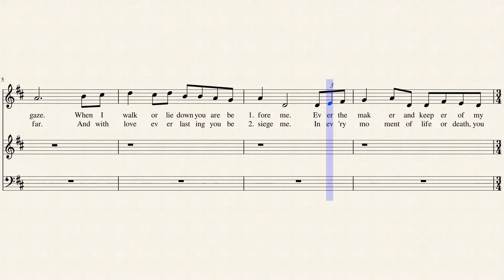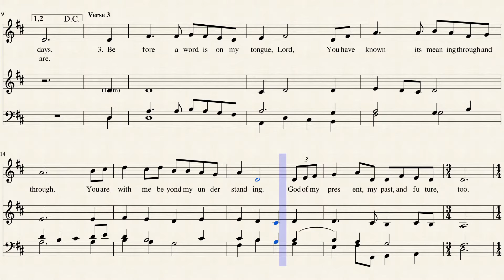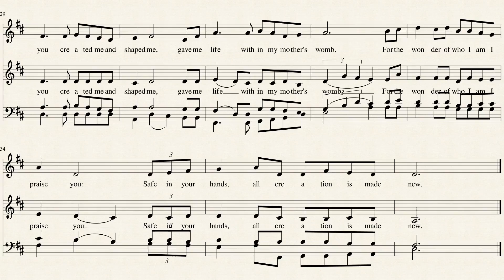O God You Search Me (Bass)